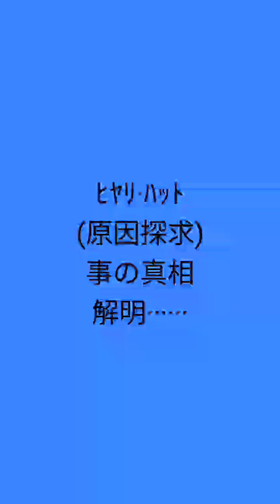【ASMR】Find out the cause of the problem in the work of the day before yesterday． 《作業不具合の原因究明》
前々日の仕事作業不具合の原因を解明する内容〜これからどうしたら良いのか を
話し合いしました。
〘仕事作業用ﾎﾞｲｽ〙となっております···。

※興味の有る方がもし居たら、何気なく御視聴下さいませ。